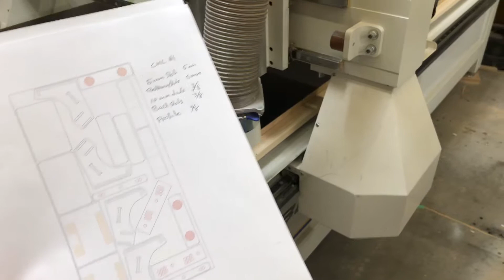Cnc Bartop Arcade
OK guys check it out!Retropievideogameguy is back again.
Here we have a video of our CNC cutting out our 22” custom bar top arcades.  These are made out of 3/4” melamine. We will now be offering DIY kits. These kits will be super easy to assemble with no hardware required. All dado cuts to ensure perfect fitment. T mold slots will be already cut so no routing required.

Video was shot on an iPhone X in 4K.
Using a DJI OSMO Mobil 2 gimbal.